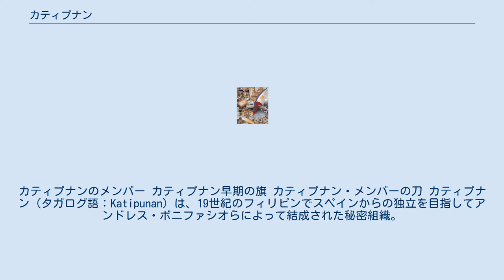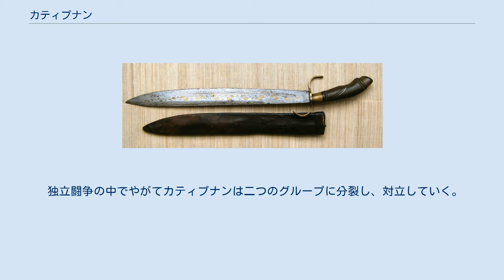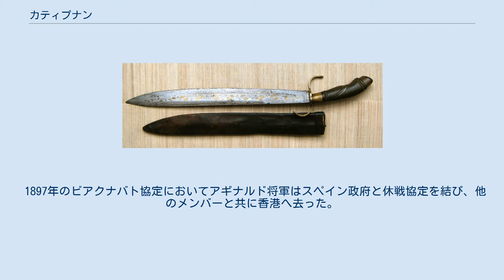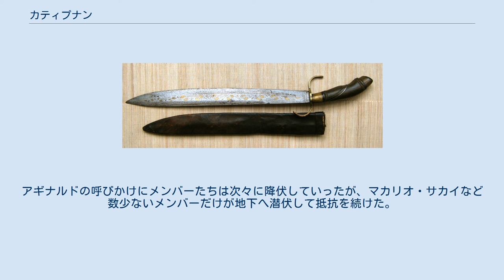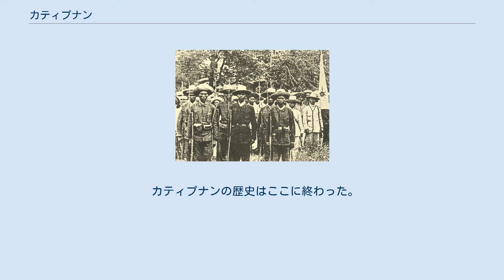カティプナン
エミリオ・アギナルド
アルテミオ・リカルテ
カティプナンのメンバー カティプナン早期の旗 カティプナン・メンバーの刀 カティプナン（タガログ語：Katipunan）は、19世紀のフィリピンでスペインからの独立を目指してアンドレス・ボニファシオらによって結成された秘密組織。
 カティプナンという名前はタガログ語の正式名称「Kataastaasang Kagalanggalangang Katipunan ng mga Anak ng Bayan （カタアスタアーサン、カガランガランガン、カティプナン・ナン・マガ・アナック・ナン・バーヤン）」（母なる大地の息子たちと娘たちによるもっとも高貴にして敬愛されるべき会の意）の短縮形であるが、「KKK」というシンボルマークでも知られる。
 カティプナンはホセ・リサールによって作られたラ・リガ・フィリピナ（フィリピン連盟）の主要メンバーたちの逮捕後に、その一員でもあったアンドレス・ボニファシオによって創設された。
「ラ・リガ・フィリピナ」は知識階級が中心で非暴力改革を志向したが、スペイン官憲の徹底的な弾圧を受けた。
ボニファシオはこのようなやり方では改革は達成できないと考え、武力闘争路線のもとでカビテ州、バタンガス州、ブラカン州、ヌエバ・エシハ州などのタガログ諸州にまで支部を拡大し、1896年にカティプナンによるフィリピン独立闘争（フィリピン独立革命）を開始した。
 スペイン官憲はこれを機にホセ･リサールを逮捕、銃殺。
リサール自身は武力闘争を志向したことはなかったが、カティプナンのメンバーたちから独立運動の思想的指導者として敬愛されていた。
スペインの意図に反して、リサールの死は独立運動を活発化させることになった。
カティプネロスと呼ばれたメンバーたちは「ホセ・リサール万歳！」と叫んで戦いに身を投じた。
 独立闘争の中でやがてカティプナンは二つのグループに分裂し、対立していく。
1つはボニファシオに近いアルバレス将軍率いるマグディワン派であり、もう1つはエミリオ・アギナルド将軍の兄弟バルトロメオ率いるマグダロ派である。
この状態を解決すべく開かれたテヘロス会議においてボニファシオはカティプナンにおける主導権を喪失する。
マグダロ派のメンバーが学問のないボニファシオの指導力に疑問を呈したときに、ボニファシオは会議を放棄、議決の無効を宣言したためである。
その後、ボニファシオはカティプナンの指導権を掌握したアギナルド将軍の指示で逮捕され、1897年5月10日に粛清された。
 1897年のビアクナバト協定においてアギナルド将軍はスペイン政府と休戦協定を結び、他のメンバーと共に香港へ去った。
その後、和平協定は長持ちせず、フィリピンは再び騒乱状態に陥った。
アギナルドは米西戦争の勃発を受けてフィリピンへ戻った。
アギナルドはアメリカ合衆国がフィリピン独立運動を支持してくれると信じており、1898年6月12日にマニラでフィリピンの独立を宣言。
アギナルドたちの夢はすぐに打ち壊された、アメリカ合衆国が領土欲しさの本心をあらわにしたパリ講和会議でフィリピン代表団が出席を拒否されたのである。
そこでアギナルドはフィリピンがスペインからアメリカ合衆国へ2000万ドルで割譲されたことを知った。
 怒ったアギナルドらはすぐさまアメリカに対する独立闘争を開始するが、抵抗空しくイサベラ州パラナンでアギナルドが捕らえられ、全カティプナンメンバーへの闘争の停止と降伏の呼びかけを行わされた。
アギナルドの呼びかけにメンバーたちは次々に降伏していったが、マカリオ・サカイなど数少ないメンバーだけが地下へ潜伏して抵抗を続けた。
 カティプナンの歴史はここに終わった。
フィリピンの真の独立は1946年を待つことになる。